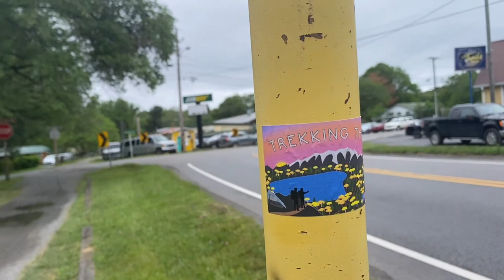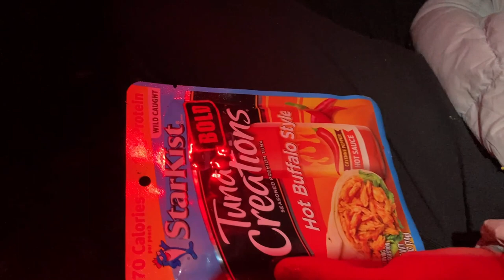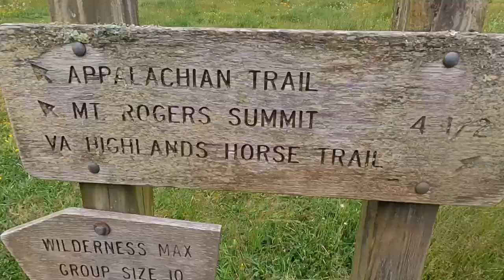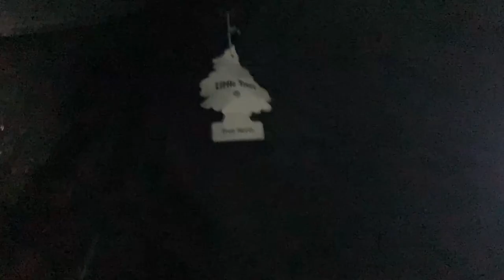Wild Ponies in Grayson Highlands and Hitting 500 Miles - Appalachian Trail 2021 - Episode 13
In this episode Freight Train and Pickles leave Damascus and hike along the Virginia Creeper Trail before fording a river to camp beneath a bridge.  Then they hike up into the Grayson Highlands where they see the wild ponies that live up there!